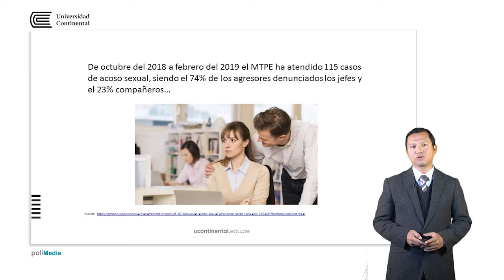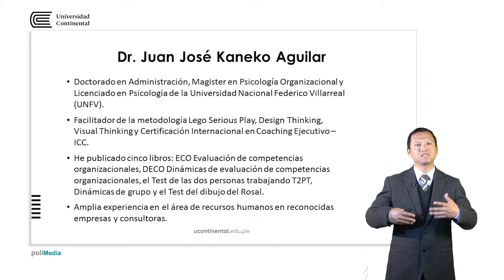Presentación de la asignatura: Seminario de temas en Psicología Organizacional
Juan José Kaneko Aguilar docente de la asignatura.